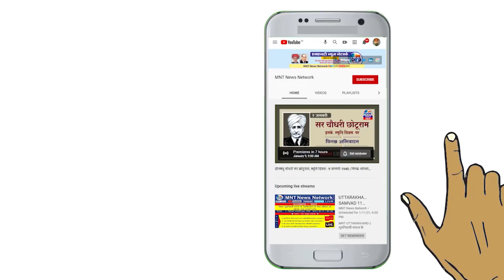MNT | BJP भाजपा सरकार शिक्षा चिकित्सा रोजगार की बात नहीं करती | Dr Vinod Arya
विषय: "एक राष्ट्र एक चुनाव" लोकतंत्र को तानाशाही में बदलने का मूलनिवासी बहुजनों से डरे अल्पसंख्यक गिरोहों का षड़यंत्र
BAMCEF 40th National Convention 2023
BAMCEF Golden Jubilee Year 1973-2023
मू. डॉ. विनोद आर्या, समाजशास्त्र विभाग, पंजाब केंद्रीय विश्वविद्यालय, भटिंडा
Dr. Vinod Arya, Department of Sociology, Central University of Punjab, Bathinda
बामसेफ स्वर्ण जयंती वर्ष 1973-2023
40 वाँ राष्ट्रीय अधिवेशन
दिनांक: 24 से 27 दिसंबर, 2023 (रविवार से बुधवार)
स्थान:- किसान महाविद्यालय, खेराहाट खुर्द, पटेल नगर (जारी बाज़ार) रीवा रोड, प्रयागराज (उत्तर प्रदेश)